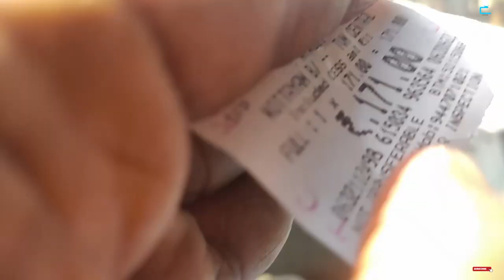KSRTC BUS TRIP | Kottayam to Trivandrum | വഴിയോരക്കാഴ്ചകൾ | Episode 3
ചങ്ങനാശ്ശേരി, തിരുവല്ല, ചെങ്ങന്നൂർ, വെഞ്ഞാറമൂട് എന്നീ സ്ഥലങ്ങൾ കൂടി തിരുവന്തപുരം പോകുന്ന Ksrtc bus യാത്ര.